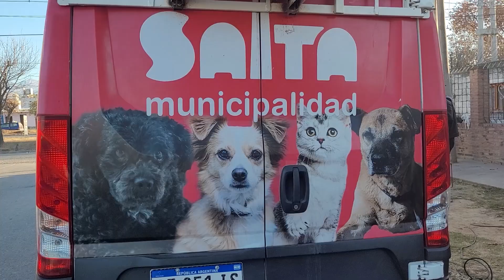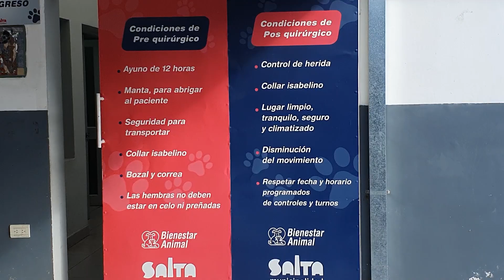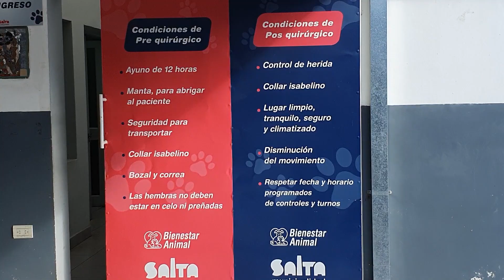Fortalecen las acciones para el cuidado responsable de los animales de compañía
Se incentiva a la comunidad a cumplir con las castraciones de canes y felinos; con el calendario de vacunación antirrábica y generar espacios saludables para los animales.
La Municipalidad lleva adelante acciones y campañas con la finalidad de procurar la protección y el bienestar de los animales de compañía y en situación de calle, cualquiera sea su especie, evitando causarles daño, sufrimiento innecesario o maltrato de tipo físico que altere su normal comportamiento, lesión o muerte.
Las autoridades municipales destacan la importancia de llegar con estos mensajes a la comunidad sobre lo que significa el cuidado responsable de los animales. En ese sentido desde el municipio se impulsa la llegada de los servicios gratuitos de amplia demanda como las castraciones y las vacunaciones antirrábicas con el objetivo de que los vecinos tengan la facilidad del acceso a estas intervenciones veterinarias.
Además, se subraya que se debe concientizar y sensibilizar a las nuevas generaciones sobre el derecho animal especialmente.

NOTA N° 1- Jorge Cozzi- Bienestar Animal
NOTA N°2 : Luciano Simkin- Bienestar Animal-